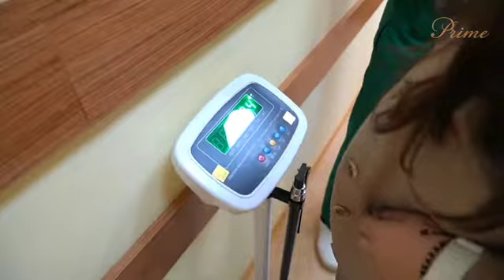3 ay əvvəl mədə kiçiltmə əməliyyatı olan Arifə xanım - 22 kq itirmişdir.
3 ay əvvəl mədə kiçiltmə əməliyyatı olan  Arifə xanım - 22kq itirmişdir. Pasientimiz  həm daha sağlam ,həm də xoşbəxtdir. Uğurlar arzulayırıq🌸
(Ps.Bu hələ son nəticəmiz deyil😎)
Op.Dr.Ağayev Ruslan

Mədəkiçiltmə#sleeveqastrektomi#artıqçəki#mədəbotoksu#mədəbalonu#tüpmide#obezite